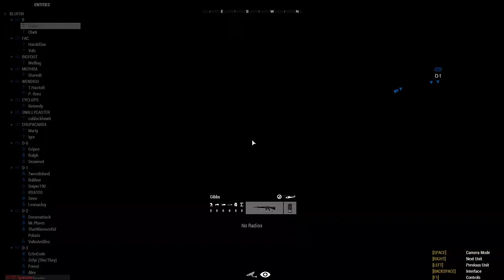Combined Arms | Operation Silver Ox | Arma 3 (S.O.G Prairie Fire) (Joint Op)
A Company from the 7th Air Cavalry Division has been tasked with a search and destroy mission to disrupt a PAVN supply line that is developing Khe Sanh south of U.S. lines.